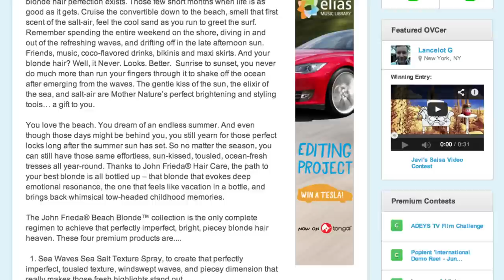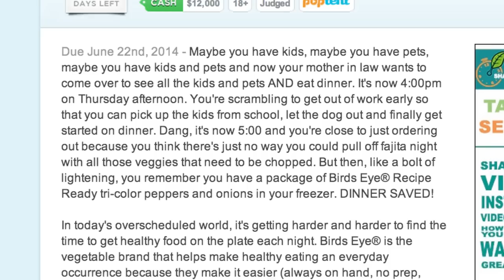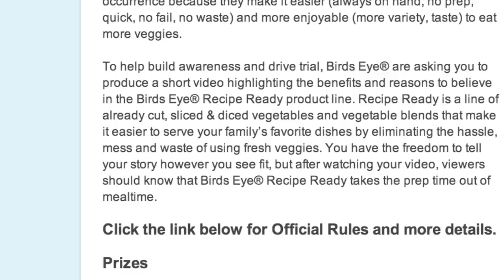Go blonde for $22,000 + Go adventuring to win a DJI Phantom 2! New & Notable for May 26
Happy Memorial Day! Grab a hot dog and your American flag, then kick back while we tell you which contests are worth your time this week. As always, we close out the episode with a commenter winner and one of your very adorable videos.

New and Notable Video Contests - Week of May 26

The John Frieda Beach Blonde collection offers 4 products to help you achieve that tousled, beachy-texture and sun-kissed blonde all year-round. And the brand needs you to create a 30-second video to introduce this new line. Open worldwide, 13 and older. Brand-approved Ideas will be selected soon, then it'll be up to you to pitch to earn a $2500 production budget by June 2nd. Final videos will be due July 7th.

Best prize: A DJI Phantom 2 drone + more in the Vaavud Video Contest. The Vaavud wind meter turns your smartphone into a high-tech meteorological tool. If you're a kitesurfer, windsurfer, sailor or do any number of other activities where you need to measure the wind, create a video of how you use the Vaavud on your own personal adventures. In addition to the sick Grand Prize, Runners Up will also win GoPros and extra wind meters. Open worldwide, 18 and older. Due June 30th.

Best trip: A trip to the Gatorade Sports Science Institute + $3000 in the Gatorade 'Unreal Around the World' Video Contest Is your football/soccer talent UNREAL? Show off your skills in a 30-second to 2-minute video and you could be one of 5 footballers invited to experience the Gatorade Sports Science Institute at one of their many international locations. Open to select countries worldwide, ages 14 and older. Due June 12th.

Your video should build awareness and drive people to try the Birds Eye Recipe Ready line of already cut, sliced & diced vegetables and vegetable blends. Cook up something great because a total of 5 videos will be purchased by the brand, and the top video will earn $12,000. Open worldwide, 18 and older. Due June 22nd.